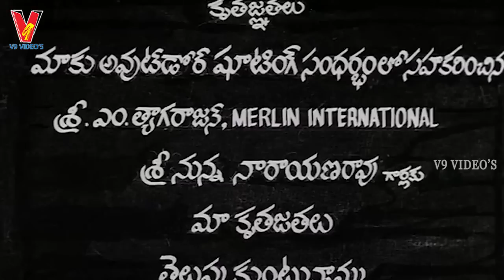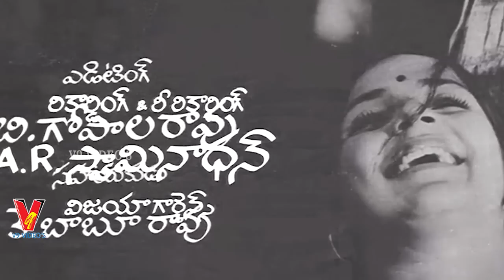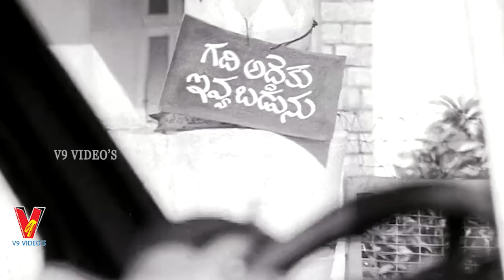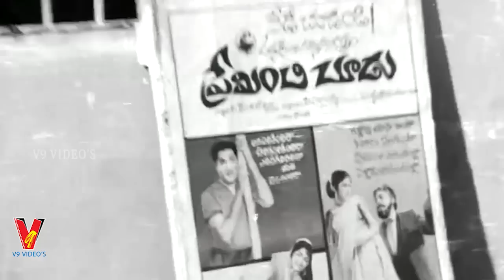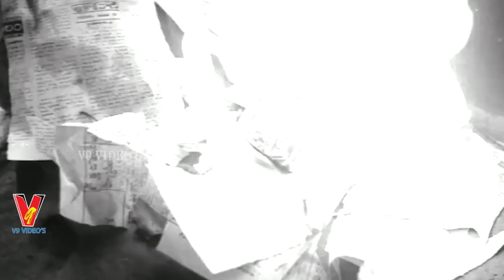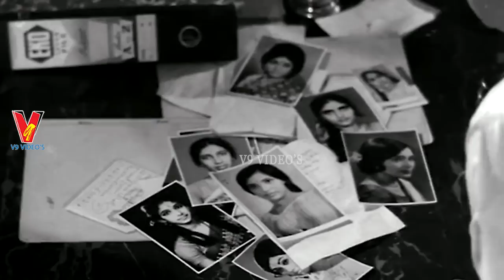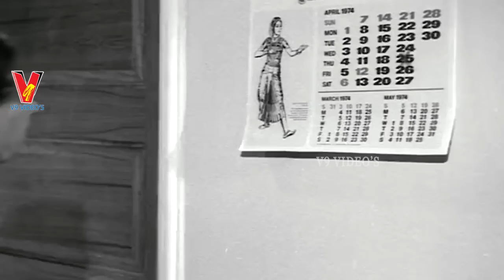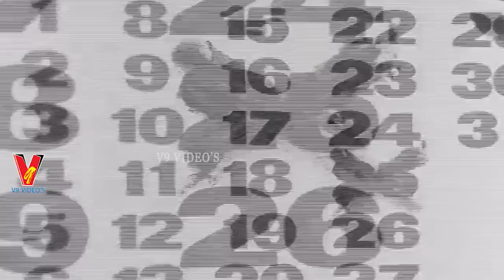O SEETA KATHA | TELUGU FULL MOVIE | KANTA RAO | CHANDRA MOHAN | ROJA RAMANI | SHUBHA | V9 VIDEOS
Watch And Enjoy O Seeta Katha Telugu Full Movie On V9 Videos

Starring :- Kanta Rao , Chandra Mohan , Roja Ramani , Devadas Kanakala , Allu Ramalingayya , Shubha , Ramaprabha , Pandari Bai Etc.

Directed By K. Viswanath

Written By Gollapudi Maruti Rao

Produced By A. R. S. Sarma